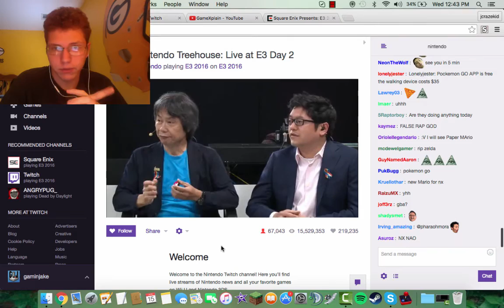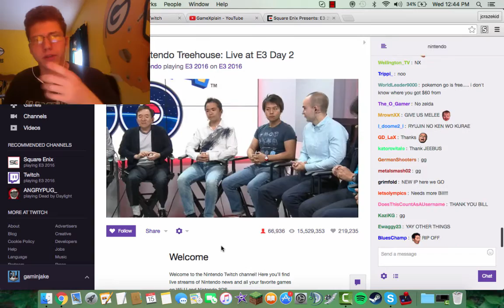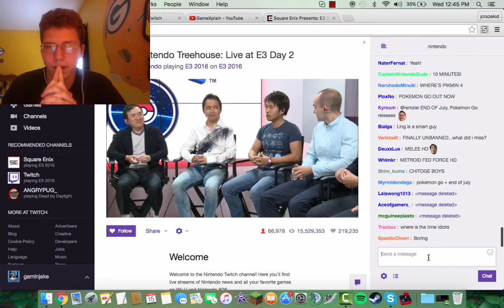Pokemon Go Set to Release End of July For $35!!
Description: Want a fun source that provides family fun and fresh gaming news? Button to keep up with my content! Thank ya :D